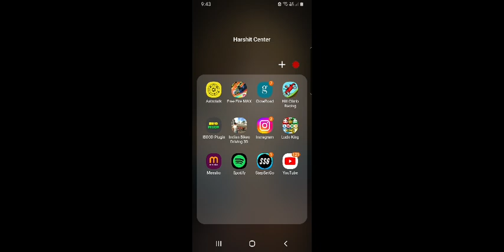10 August 2024